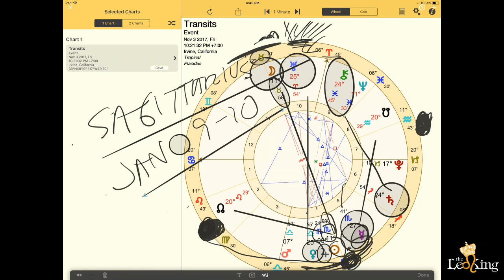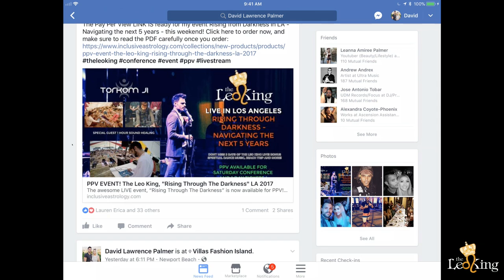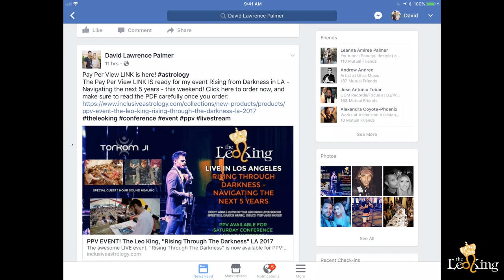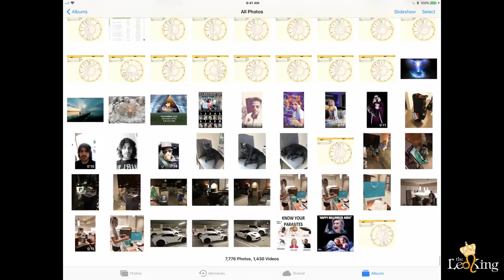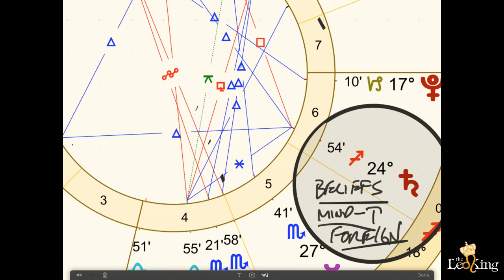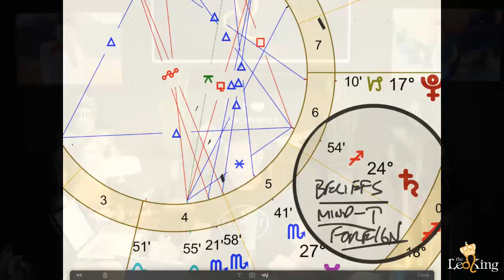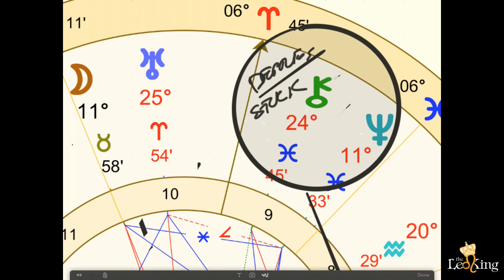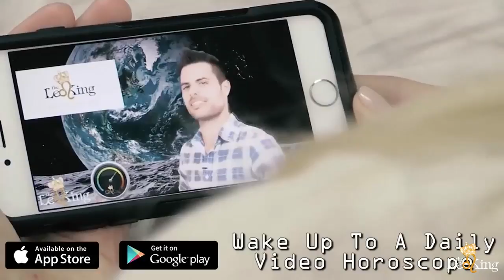LK Talk: Full Moon in Taurus, Venus Oppose Uranus, Saturn Square Chiron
The Leo King Live!  Full Moon in Taurus Week, Venus Oppose Uranus, Mercury Enters Sagittarius for almost an Eternity! lol